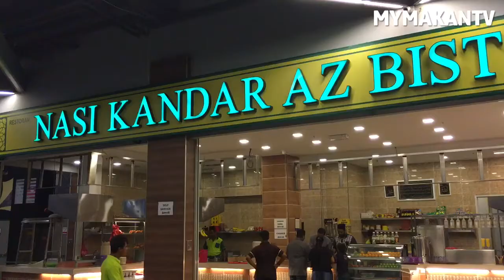Nasi Kandar AZ Bistro in Pulau Sebang, Alor Gajah, Melaka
Jom pekena nasi kandar rasa asli ini. Cefnya sangat berpengalaman di dalam masakan nasi kandar. Makanannya sedap. Semuanya dimasak segar tiap-tiap hari.

Nasi Kandar AZ Bistro👍
Alamat: Lot G-29, Ground Floor, MYDIN MALL
73000 Pulau Sebang, Melaka, Malaysia
Waktu Operasi: 24 Jam